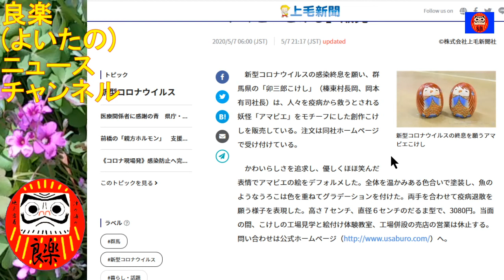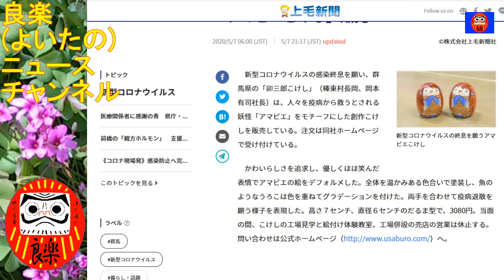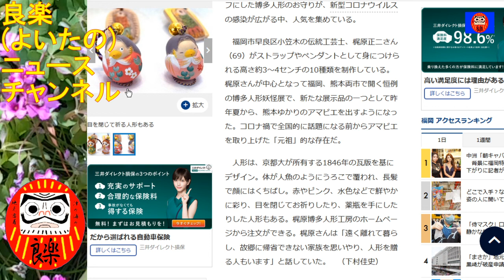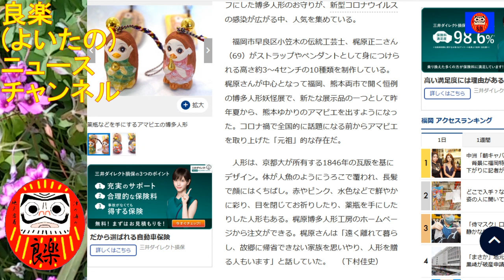【良楽ニュース】アマビエグッズいろいろ。母の日のアレンジメントも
ウィルス騒動が続く中、企業やお店がいろいろな工夫を行っています。母の日にちなんだアマビエのフラワーアレンジメントも作られています。

【紹介記事】
上毛新聞「疫病退散願い込め　榛東の卯三郎こけし 「アマビエこけし」販売」(2020/5/7)
西日本新聞「アマビエ博多人形、コロナ払いのお守りに　「遠く離れた家族にも」」(2020/5/8)
秋田魁新報「母の日商戦で売り上げ回復へ　アマビエ商品、感染防止グッズも」(2020/5/9)